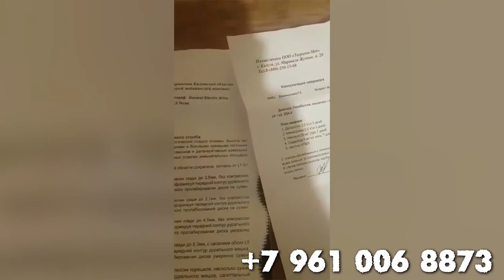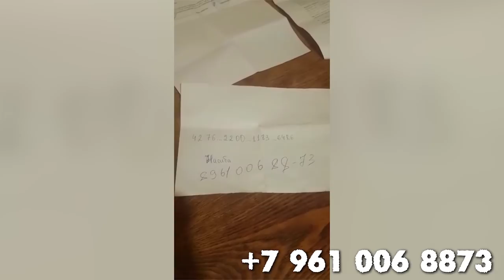MUXOJIRDA QIYNALGANLAR #4 KARONAVIRUS